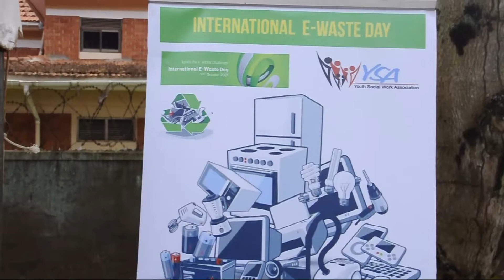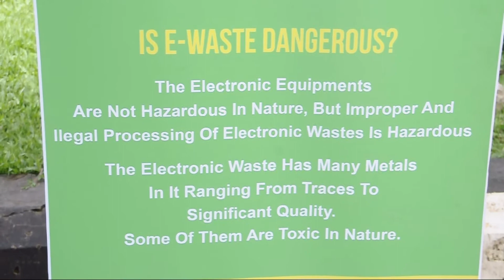Electronic wastes hazardous, should be disposed of well.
Environment conservation is critical across the board. It is for this reason that stakeholders want all Ugandans to participation in conservation efforts and awareness creation.
This was at event marking the international waste day held in the Ministers Village, Ntinda near Kampala.